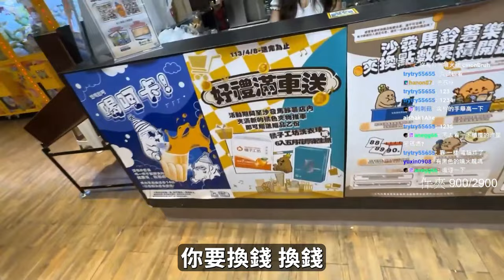流量密碼👀 ! 娃娃機店的正妹店員🔥丨vlog丨【🔫冠賢🔫 】 by winnie